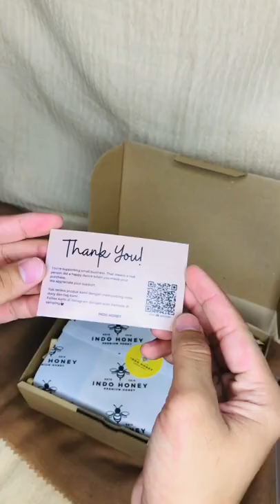Packaging Honeycomb Indo Honey